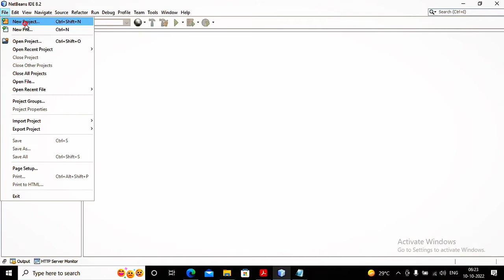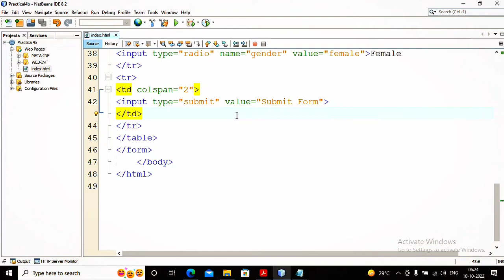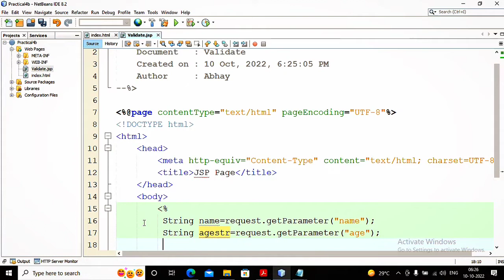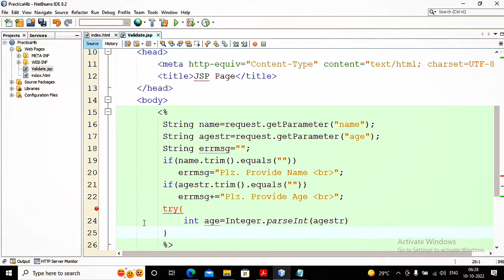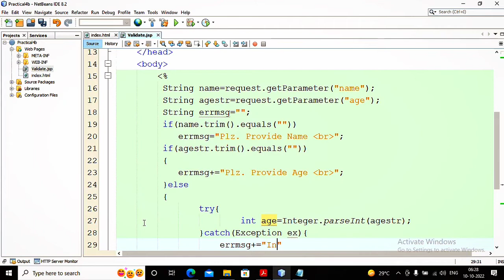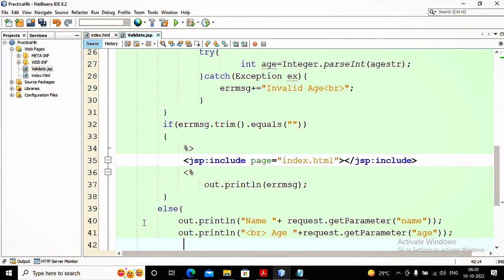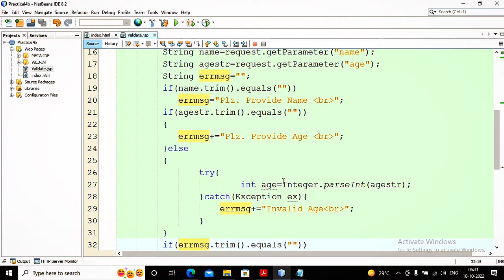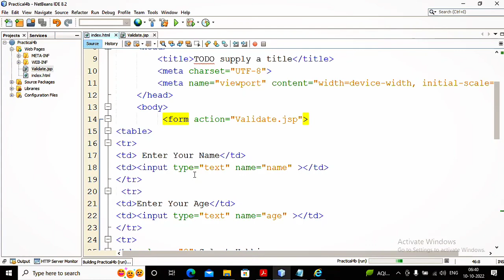Enterprise Java Practical 4-B | Implement the following JSP applications. | Step By Step Guide.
In this video you'll learn about T.Y.Bsc.It Sem - v | Enterprise Java practical Tutorial | Enterprise java Practical 4-B.

practical no. 4 : Implement the following JSP applications.
B} Develop a simple JSP application to pass values from one page to another with validations. (Name-txt, age-txt, hobbies-checkbox, email-txt, gender-radio button).
Step by Step Guide Practical Video.

All Doubt Solved In This Practical